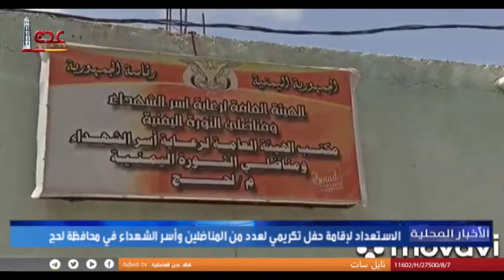الاستعداد لإقامة حفل تكريمي لعدد من المناضلين وأسر الشهداء في محافظة لحج